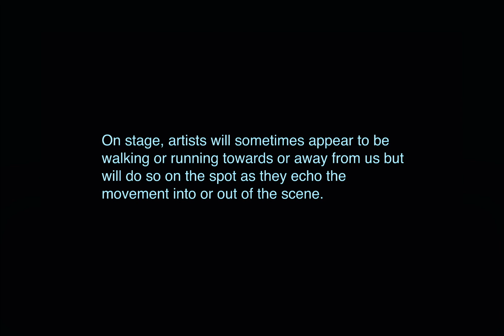MOTION VIDEO SCENERY BY JOHN PASCOE. Lucia'. Act I sci "Percorrete"